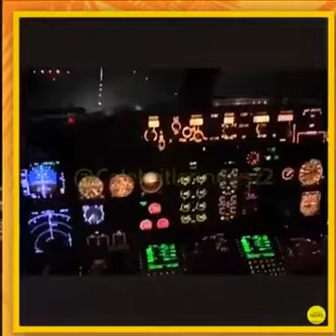لەسەر ئەم گرتە ڤیدیۆییە فڕۆكەوانێكی عێراقی لەكارەكەی دوور خرایەوە